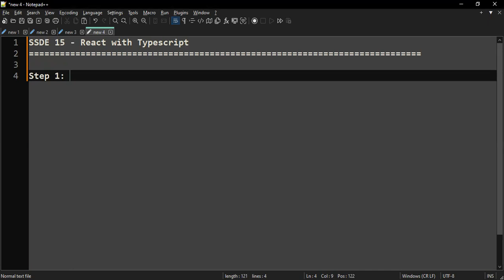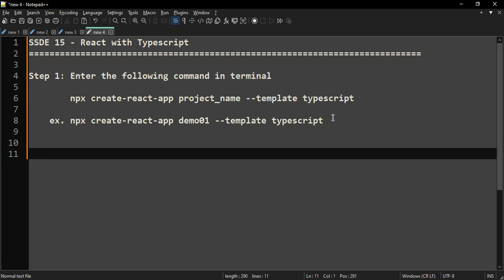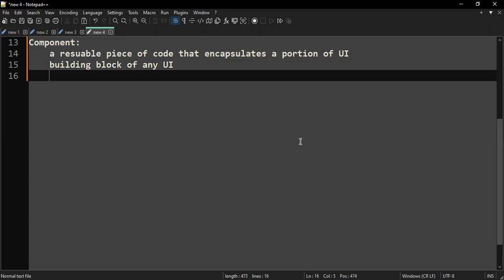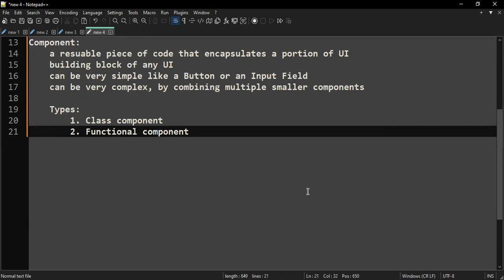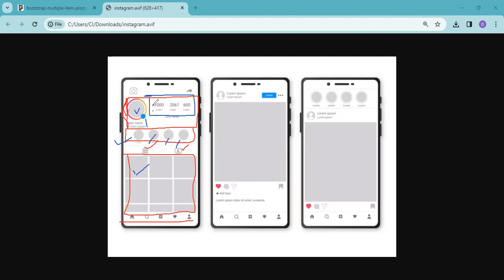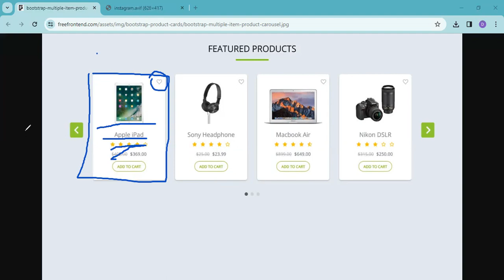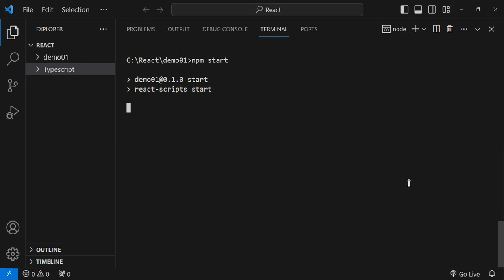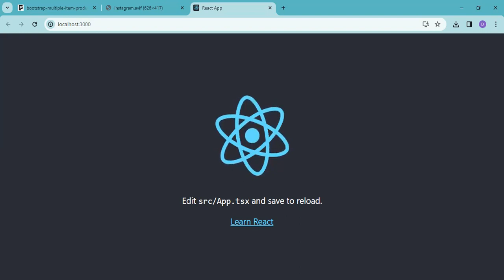Session 06 - Components in React | Introduction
In this video you will get the basic idea of component and how many applications are build by using multiple components.